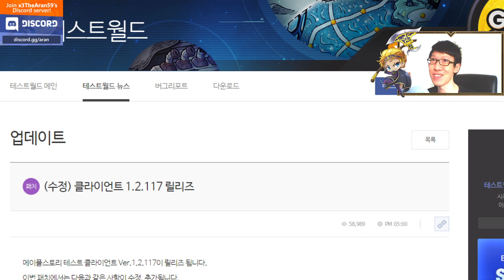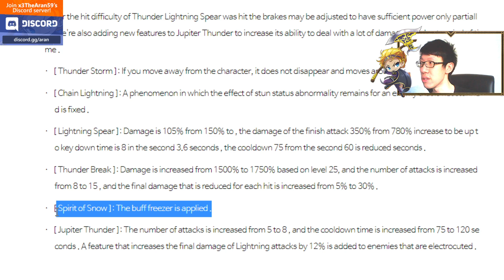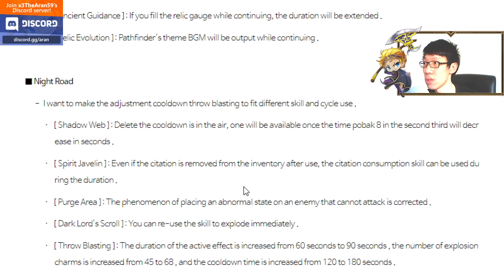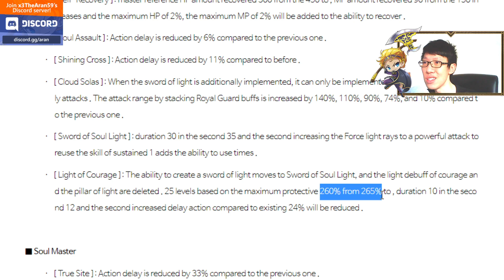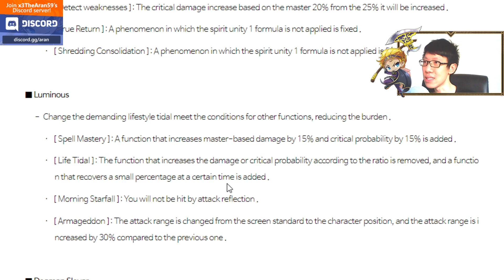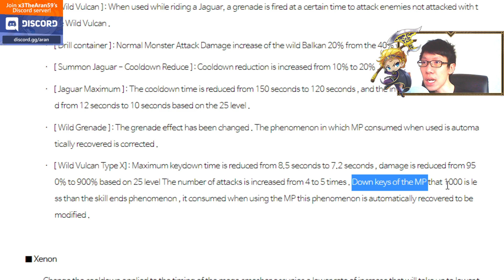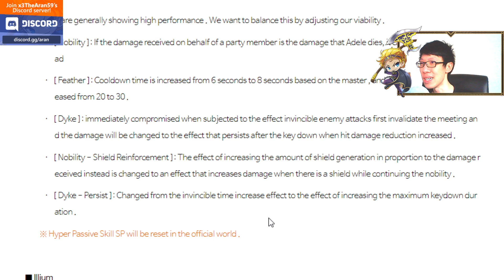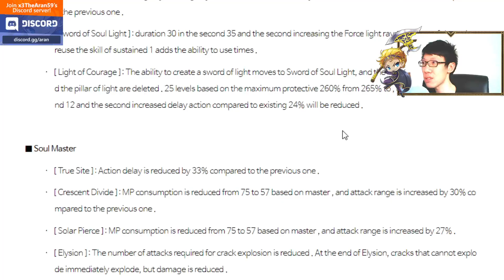KMST 1.2.117 - MapleStory Major Job Balancing (Post NEO)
KMST 1.2.117 - MapleStory 2021 Job Balancing Patch Notes (Post NEO)

TIMESTAMPS:
0:00​ - Intro
1:38​ - Common Skills
2:25​ - Hero
2:46​ - Paladin
4:30​ - Dark Knight
5:54​ - Archmage F/P
6:41​ - Archmage I/L
8:15​ - Bishop
9:40​ - Bowmaster
11:02​ - Crossbow Master (Marksman)
13:32​ - Pathfinder
14:01​ - Night Lord
14:58​ - Shadower
15:28​ - Dual Blade
15:43​ - Viper (Buccaneer)
16:28​ - Captain (Corsair)
18:06​ - Cannon Shooter (Cannoneer)
18:18​ - Mikhail (Mihile)
20:10​ - Soul Master (Dawn Warrior)
20:47​ - Flame Wizard (Blaze Wizard)
21:49​ - Wind Breaker (Wind Archer)
22:13​ - Night Walker
23:41​ - Striker (Thunder Breaker)
24:09​ - Aran
24:48​ - Evan
25:25​ - Mercedes
25:53​ - Phantom
26:39​ - Eunwol (Shade)
26:52​ - Luminous
27:43​ - Demon Slayer
27:58​ - Demon Avenger
29:22​ - Blaster
31:27​ - Battle Mage
32:19​ - Wild Hunter
33:45​ - Xenon
34:42​ - Mechanic
35:06​ - Kaiser
35:46​ - Kain
36:45​ - Cadena
37:15​ - Angelic Buster
37:28​ - Zero
38:14​ - Kinesis
38:50​ - Adele
40:27​ - Illium
41:19​ - Ark
41:25​ - Ho Young
43:15​ - Flames Changes (TLDR Easier to get good flames)
45:19​ - Outro